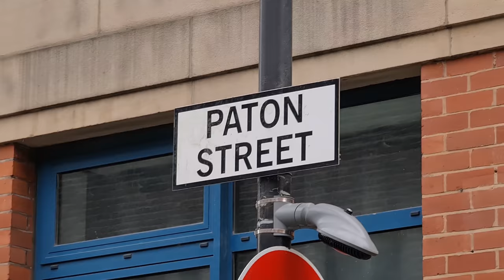Stalker Gets Warned and Kicked, Retaliates